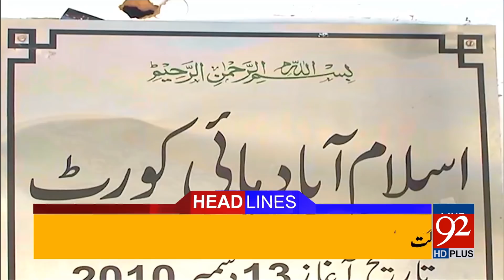92 News Headlines 03:00 PM - 04 December 2017 - 92NewsHDPlus